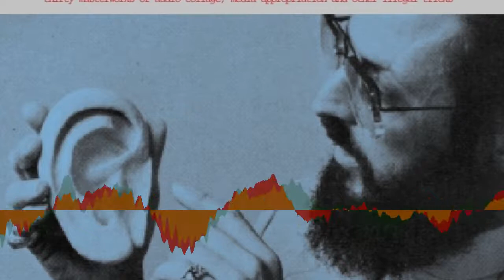Phineas Narco & Ronald Redball - Free Will [Creative Commons Music]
[Song attributes]
Bit Rate: 192000
Genres: Experimental Pop, Sound Collage

This song: Free Will is from Phineas Narco & Ronald Redball's album: The Droplift Project

[Album Description]: THE DROPLIFT PROJECTthirty masterworks of audio collage,media appropriation, and other illegal tricksfor those who can HEAR the difference Chances are, if you bought this disc in a store, it wasn't there because the store owner put it there. Once we had these CD's printed, we went into record stores in selected locations the world over, leaving copies in the bins for you to find. We used this "droplift" technique in order to protest the current state of copyright law in this country.Why? Because our art is composed largely of uncleared samples. Each artist on this CD is involved in a relationship with media appropriation, found sound, and the art of collage.For the last hundred years, artists have recognized the wide possibilities afforded by taking elements of the world around you -- newspaper clippings, photos, magazines, and even manufactured objects -- and recombining them to form works that are exciting, new, and often comment on who we are and what the times we live in are like. The artists on this CD do the same thing with sound.We cut the TV, radio, tapes, recordings we've made, music we've creatively altered and purloined, samples we've found and hidden again, and even each other, to weave our own sonic tapestries that describe our lives and our times.Unfortunately, the prejudices of others and the big business of music make what we do rather difficult to get out there. Rather limp and bullheaded interpretations of copyright law and irrational fears cause the music industry -- and its world of lawyers -- to ignore and threaten us.All of which gets in the way of our work, and your enjoyment.The artists on this disc want you to hear what we've made. We don't think there's anything illegal about it, so we did what we could to get it into your hands. Open your ears and let us inside for a moment, you'll see. The Droplift Project is an art-response to the current relation of artists and lawmakers to the techniques of appropriation, collage, and sampling in music. It has been designed to play on your Compact Disc Audio Equipment without modification. Your ears, attention-span, and brain may require slight adjustments for maximum enjoyment of this Quality Product. Tim Maloney - "Thunderclock"Naked RabbitP.O. Box 36673Los Angeles, CA 90036 Turntable Trainwreck - "Cubicle 38 Droplift Blues"RH - 1551 Jefferson Street, Madison, WI 53711ICQ 50387838   Phineas Narco & Ronald Redball - "Free Will"Phineas Narco / NCN - c/o KFJC - 12345 El Monte Road, Los Altos Hills, CA The Button - "Familiar Faces"Jay Kennedy & Sam Harmon Reggae Death Squad™ - "Rub My Face" OBE - "Recycled Flashback" Workeshoppe Radio Phonik - "Cute Ass" Alamout Black - "Traitors"Alamout Black is Ian Monroe, Craig Iannello, and Scott SchmittAlamout Black lives in Florida. Chris Ball - "Urgent Day Off"1420 9th St. 4Berkeley, CA 94710 Project Data Control - "Blame the Media"previously unreleased Brain Science - "Monkey Business" Mind - "Let's Play a Game" Social Security - "Loder Runner (Droplift Flakes)"modified from a track on an upcoming as-of-yet untitled MTV-based Asstaco Bonefish Sam and his Power Orchestra - "Mr. T. Adventure Story"from the album "All The World & All The Tones"Bonefish Sam, PO Box 772 Boise, Idaho Andy Ben Burck - "Sailor Mom"c/o Nake